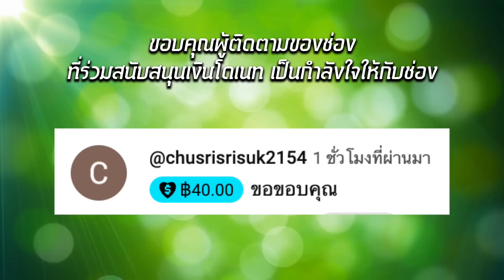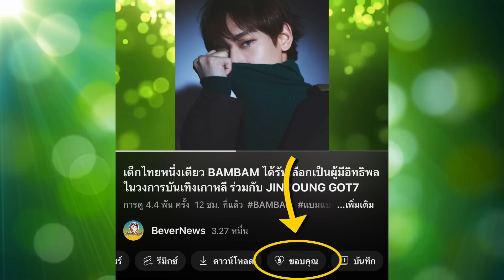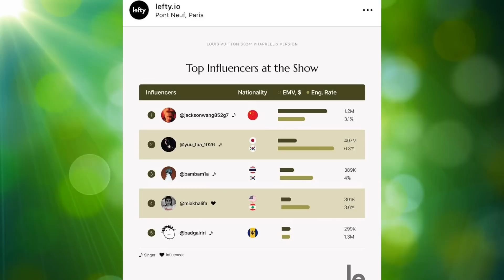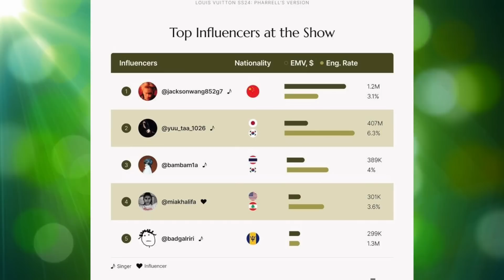JACKBAM GOT7 จับมือคว้าอันดับ 1 ใน 3 ผู้ทรงอิทธิพลสูงสุดในงาน Paris Fashion Week - Louis Vuitton